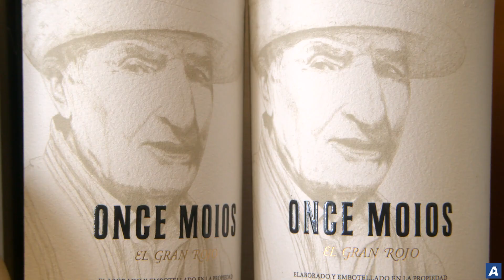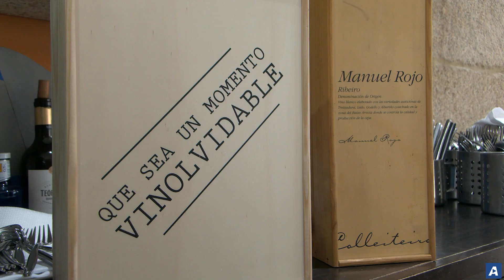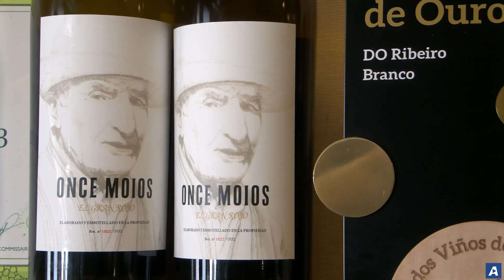Restaurante Rojo, cocina tradicional y un vino de la casa con grandes premios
✍ Francisco Gil 📹 David Lomba